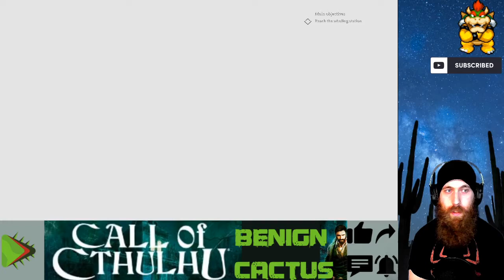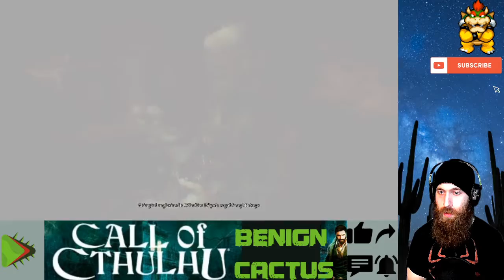"It's a SHOOTER Now!!" - Call of Cthulhu Playthrough |Part 13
WELCOME BACK TO THE GARDEN!

-WELCOME TO CALL OF CTHULHU / CHAPTER TWELVE COMPLETION.

MERCH?!?!

 ALL THE LOVE IS APPRECIATED AND I APPRECIATE YOU

LET GROW THE GARDEN BUDDIES!

P.S. NOT MADE FOR CHILDREN. NOOOO CHILDRRREEEENNNNNNNN